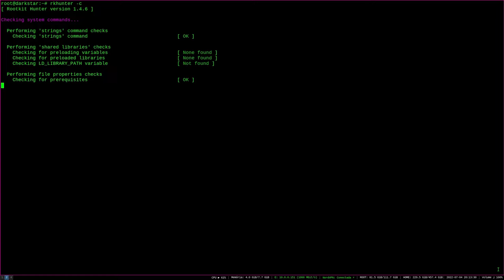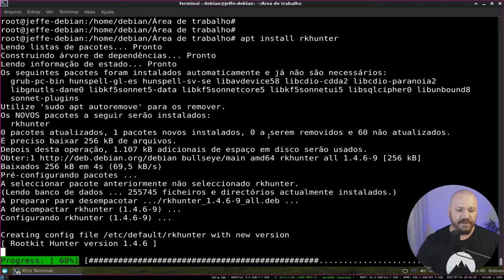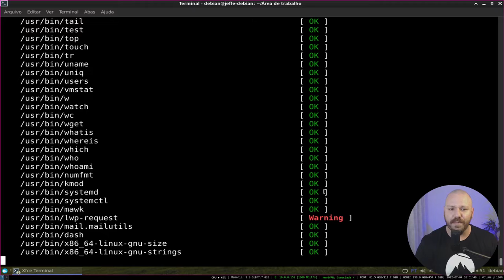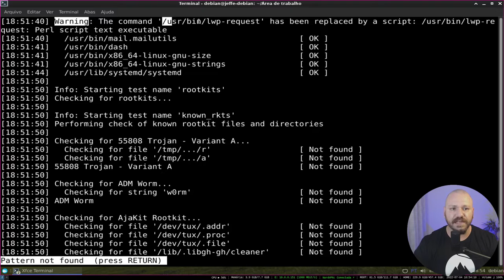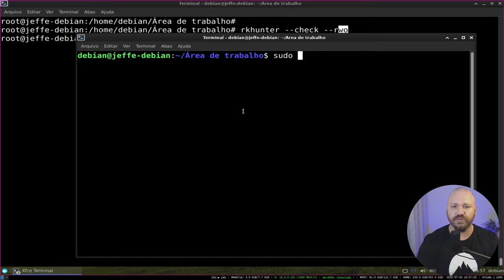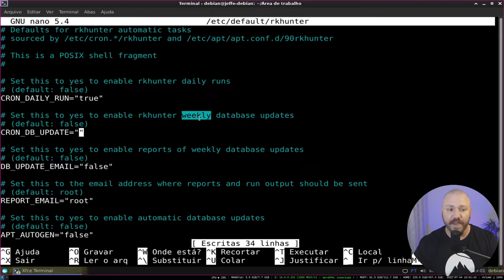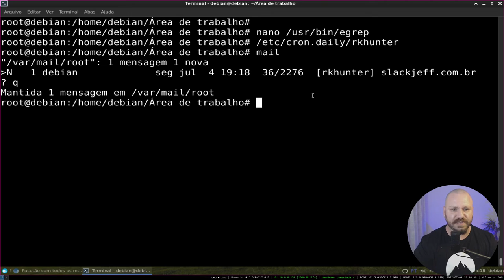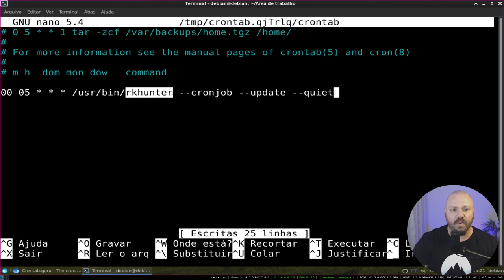Como detectar ROOTKITS no Linux | Rkhunter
Rkhunter é uma das ferramentas incriveis que existem no mundo Linux. Com ele você pode fazer a checagem de várias anomalias como Rootkits/malwares/Permissões erradas entre outras coisas.
Lembre-se ele é só mais uma ferramenta para te ajudar e não uma solução total para uma máquina.